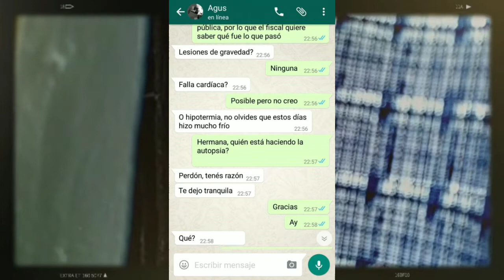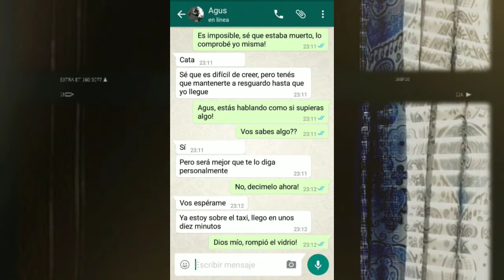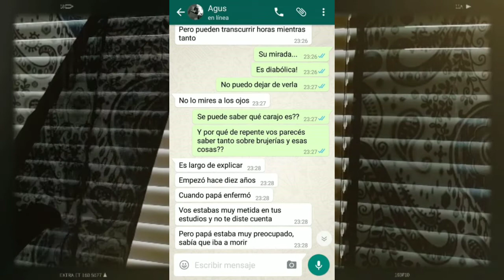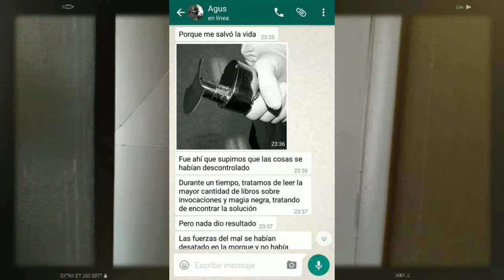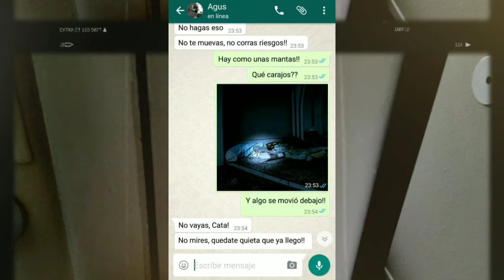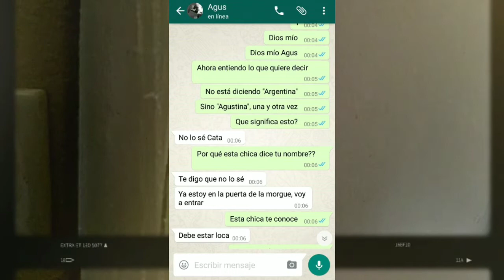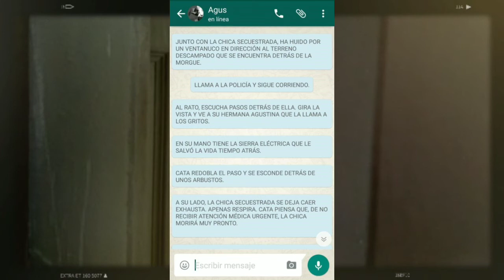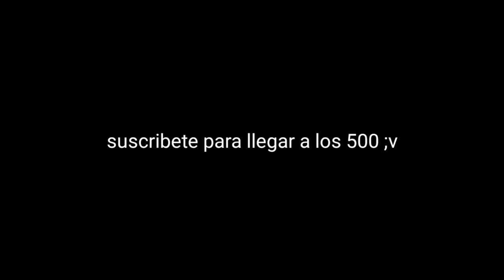Historia de Terror por WhatsApp / La Morgue por Mauro Croche